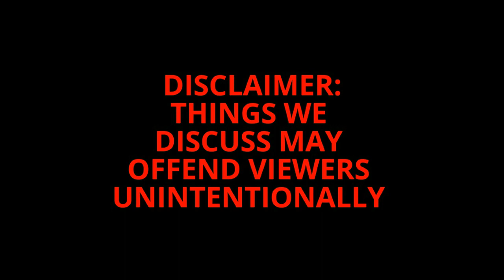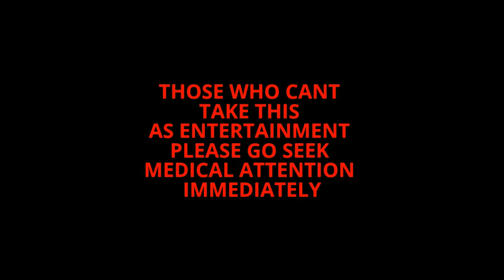ROAD TO 1K + "GUSTO KO ANG NOTA" BISAYA SONG TRANSLATION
ROAD TO 1K + "GUSTO KO ANG NOTA" BISAYA SONG TRANSLATION | SUPER KABOANG!!! 😂🤣